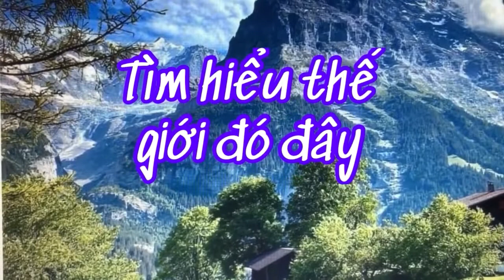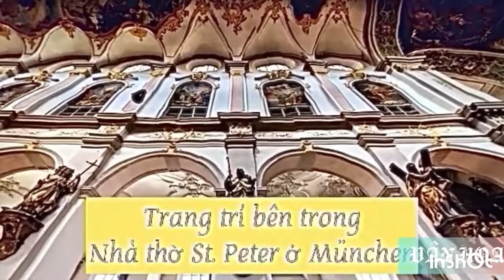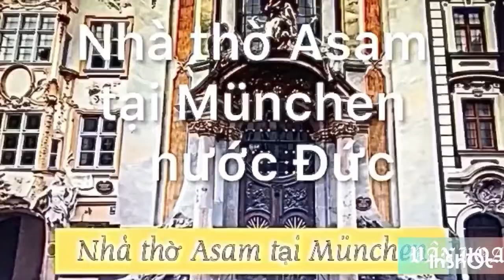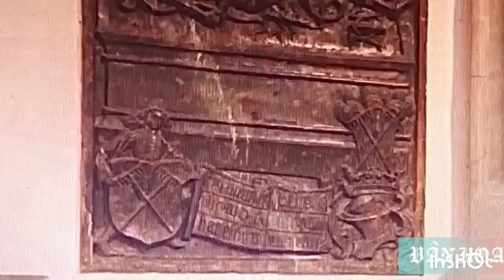Tìm hiểu các nhà thờ tại München nước Đức . Họa sỹ Đinh Thanh Vân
München nằm ở phía nam nước Đức, cách Berlin khoảng 600km , đây là một trong những thành phố hấp dẫn nhất nước Đức, hằng năm rất nhiều khách  du lịch đến thăm nơi đây .
,München là thủ phủ của bang Bayern , một  bang giàu có nhất nước Đức, München là một trong những thành phố có rất nhiều các nhà thờ rất lớn, phía trong được trang trí cầu kỳ và lộng lẫy, nổi tiếng nhất là nhà thờ Đức Bà  với tháp đôi có 2 chóp hình củ hành ,ngoài ra còn rất nhiều nhà thờ khác như  Nhà thờ thánh Peter , nhà thờ dòng Theatine ,nhà thờ thánh Asam ,nhà thờ  thánh  Michael's ...